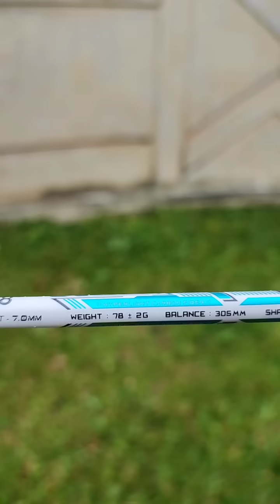Raket Ringan enak mewah Hndrd Nuclear 78 ringan cepat kuat